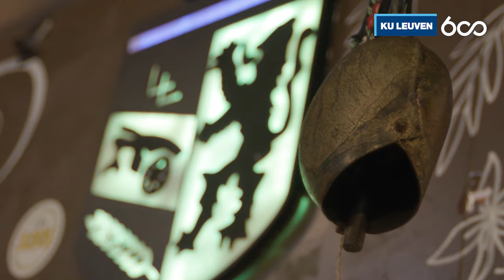Alumnus David De Schutter over KU Leuven Inside en zijn tijd in Leuven | 600 jaar KU Leuven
“Tijdens mijn eerste practicum scheikunde begon een student naast mij met potjes te spelen. Ineens kwam er allemaal rook uit. Er is niets in brand gevlogen, maar het was wel even schrikken.” David De Schutter, Global Vice President bij GITEC - Anheuser-Busch InBev, blikt terug op zijn studententijd. Onlangs stond hij weer op vertrouwde grond: zijn Faculteit Bio-ingenieurswetenschappen.

Waarom? Om mee te vieren dat de universiteit 600 kaarsjes mag uitblazen.

KU Leuven trakteert een heel jaar lang op een feestmenu vol tentoonstellingen, lezingen, erfgoedwandelingen en nog zo veel meer. Het openingsnummer? KU Leuven Inside. Tijdens ons feestweekend waar jij achter de schermen mag gluren van jouw alma mater.

Zin om net als David je oude campus opnieuw te verkennen? Wil je baanbrekende innovatie vanop de eerste rij ervaren? Kom op zaterdag 15 en zondag 16 februari 2025 naar KU Leuven Inside. Dat is wetenschap op z’n best, met een flinke scheut nostalgie. Dit wordt dé reünie van de eeuw.